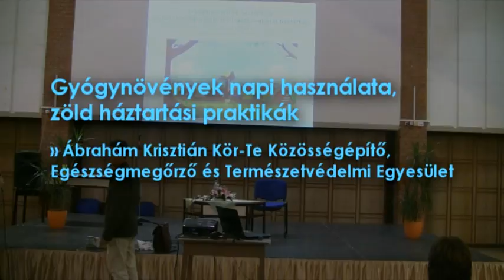Gyógynövények napi használata, zöld háztartási praktikák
Ábrahám Krisztián, a Kör-Te Közösségépítő, Egészségmegőrző és Természetvédelmi Egyesület alapítójának előadása.